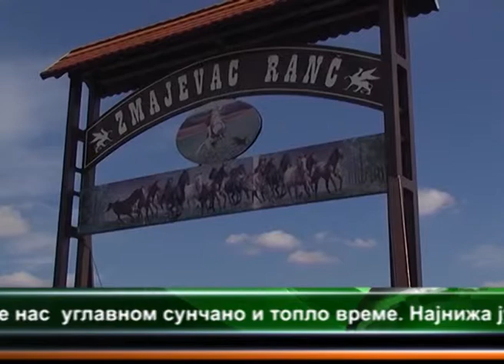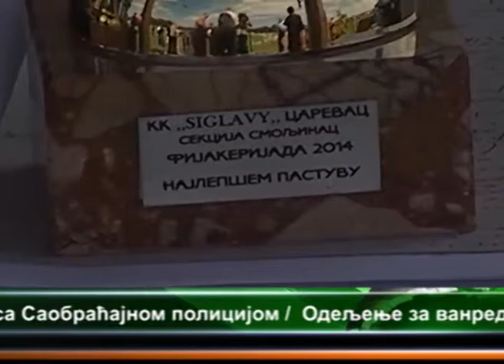5. PO REDU FIJAKERIJADA U SMOLJINCU OPSTINA MALO CRNICE 29.08.2014.